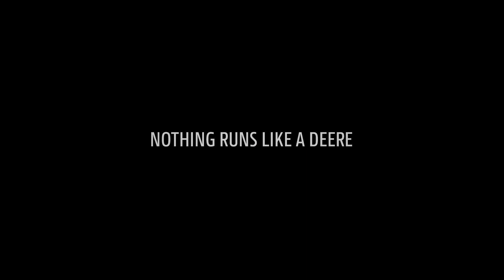John Deere - Trattori 9R 9RT 9RX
I trattori 9R sono stati progettati per affronztare le sfide più impegnative dell'agricoltura contemporanea: migliorare la produttività, ridurre i costi e aumentare la sicurezza.